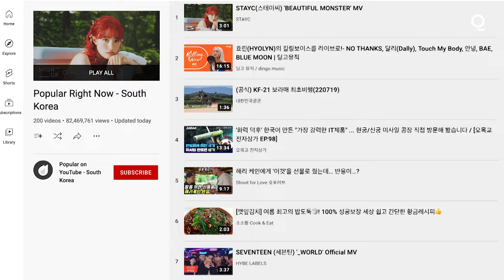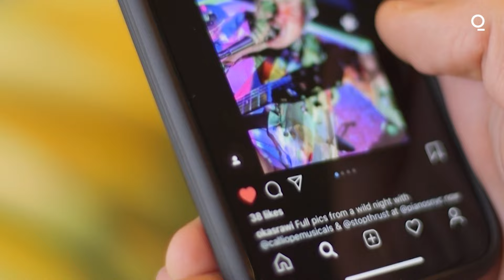How K-Drama Became Global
The popularity of Korean dramas such as "Parasite" and Netflix's "Squid Game" has propelled the genre to the forefront of global culture. We spoke with the co-hosts of Kdrama Reports on Korean drama's journey.

Filmed by Ryan Cavataro and Matthew Albani, produced and edited by Vanessa Fayzulin.